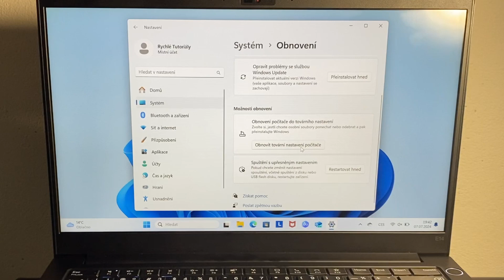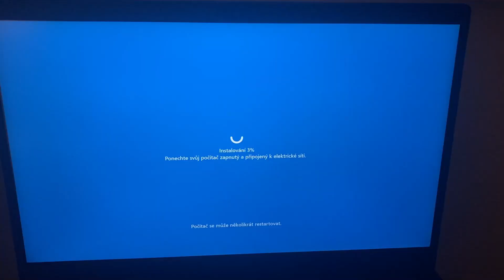Jak dát notebook do továrního nastavení - Windows tovární nastavení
Jak dát notebook do továrního nastavení - Windows tovární nastavení - Jak dát notebook do továrního nastavení - Windows 11 tovární nastavení - Jak obnovit Windows do továrního nastavení

V tomto video návodu si ukážeme, jak obnovit Windows 11 do továrního nastavení.